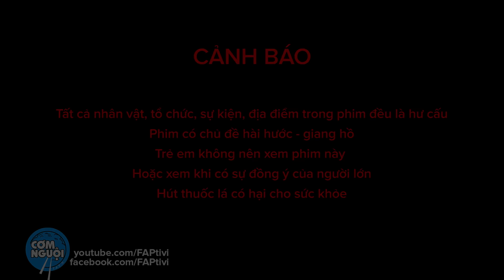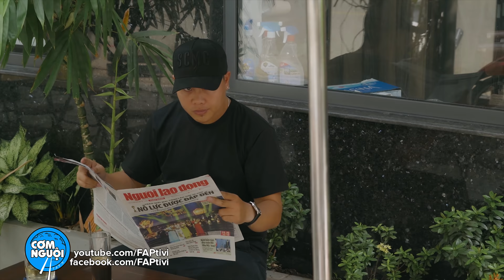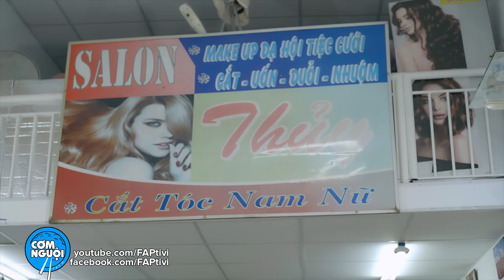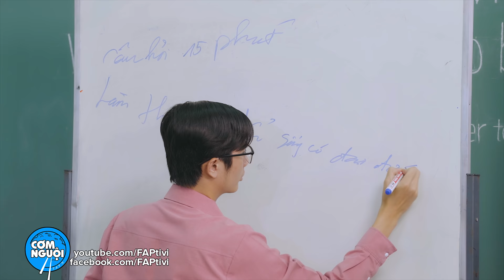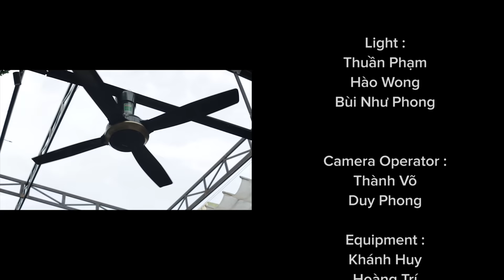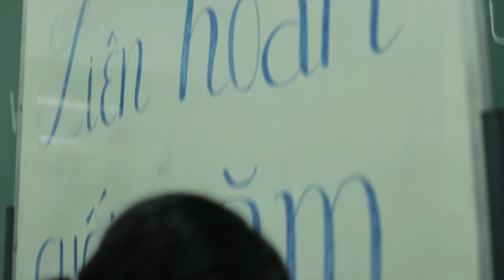FAPtv Cơm Nguội: Tập 244 - Chữ Và Nghĩa (Phim hài Tết 2021)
►Script: Thái Vũ, Vinh Râu, Đức Viễn, Huỳnh Phương, Harvey Nguyễn, Uy Trần, Tùy Long
►Khách Mời : Diễn Viên Long Đẹp Trai, Diễn Viên Vũ Phi Nga, Anh Minh Nhựa
► Cast:Thái Vũ, Vinh Râu, Huỳnh Phương, Uy Trần, Ribi Sachi, Thúy Kiều, cùng với một số diễn viên khác.
►Cam: Duy Phong - Trần Long - Thành Võ - Khánh Huy
►Lights: Thuần Phạm , Hào Wong, Louis Bùi.
►Location Manager :  Tâm Nguyễn, Lê Triết
►Props : Hải Lê - Hoàng Trọng, Minh Tuấn
►Equipment: Khánh Huy, Hoàng Trí, Song Kiếm, Minh Hiếu
►Caterer: Jupi Mol
►Chủ nhiệm: Tony Quốc Anh
►Sound: Trần Linh
►Editor: Lê Duy, Chấn Hưng, Lê Thanh
►Master: Đức Viễn
►Colorist: Lê Thanh
►Marketing: Tài Nguyễn, Thuỷ Tiên, Trúc, Aki
►Assistant Director: Hà Trang
►Driver: Thái
►Behind The Secenes: Đỗ Đình Huy